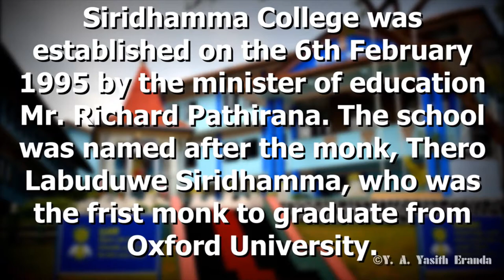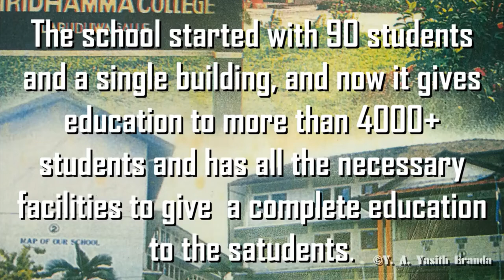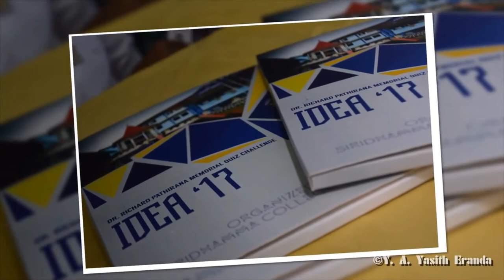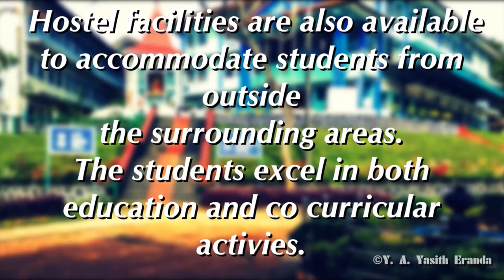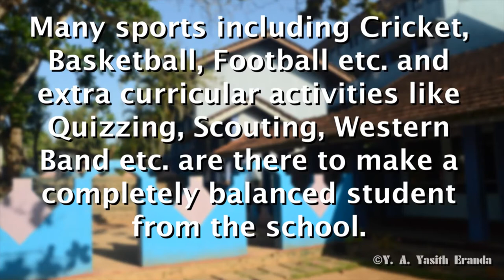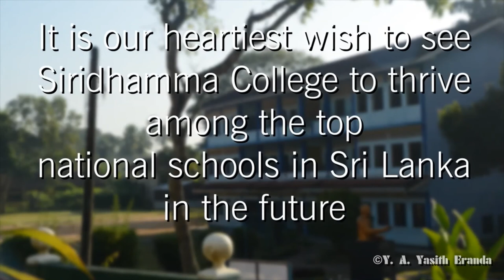Siridhamma College Gallery|2020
Location -Galle
Edit by Siridhamma College YouTube Team